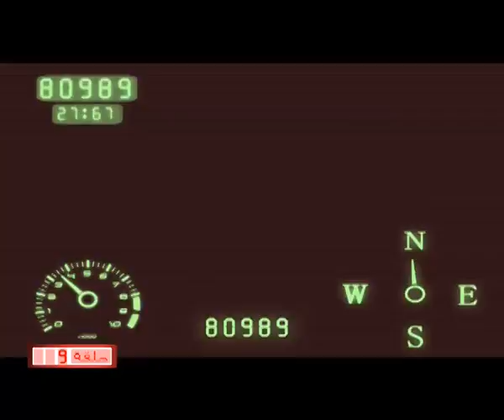برنامج الأطفال - متحوت 9